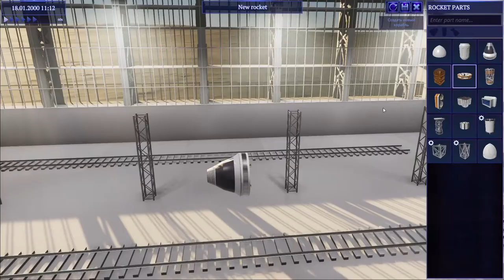How do you like it, Elon Musk? Early Access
STRAIGHT FROM THE DEVS: Take part in a Russian space program. Design spacecrafts and send them off to explore the vast expanses of space. Experience the real scale of the Solar system and the size of its celestial bodies.

RELEASE DATE: Feb 20, 2020
DEVELOPER: unbeGames
PUBLISHER: unbeGames